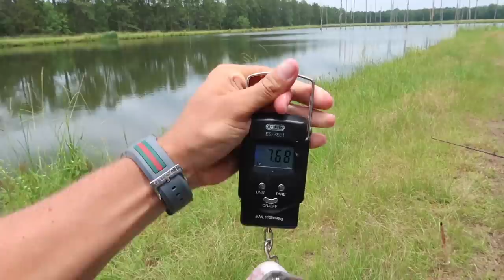Catching DOUBLE DIGIT Bass While Bank Fishing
In this bass fishing video I show us catching double digit bass while bank fishing. 2019 was an amazing year of bass fishing! Here is a sneak peak of a few giant bass catches while bank fishing this year! Have you gone bank fishing before? Whens the last time you went bank fishing? Whats you biggest bank fishing bass? Have you ever caught a double digit bass? What was the size of you double digit bass? Let me know if you like these bass fishing videos / bank fishing videos. Also leave your feedback on the double digit bass fishing videos / bank bass fishing videos. Now lets go catch some double digit bass while bank fishing!

Code - KickBassSuper6